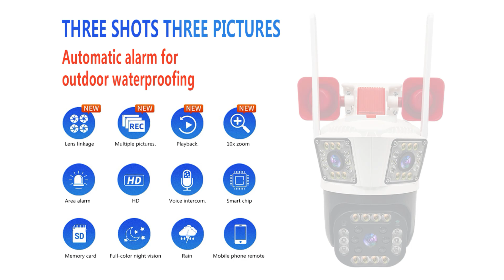How is Anxinshi new design PTZ caemra bulit 3 lens and get 3 images view for preview